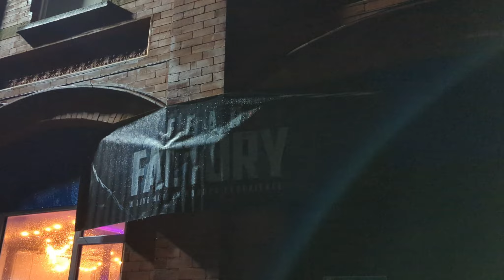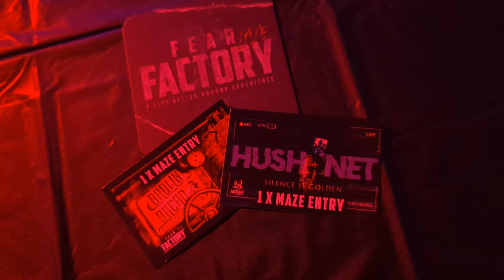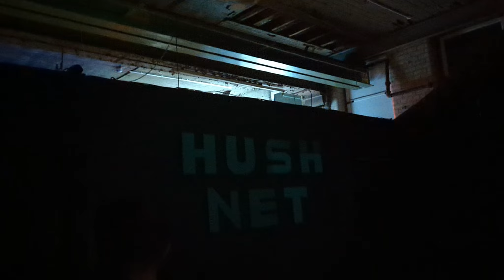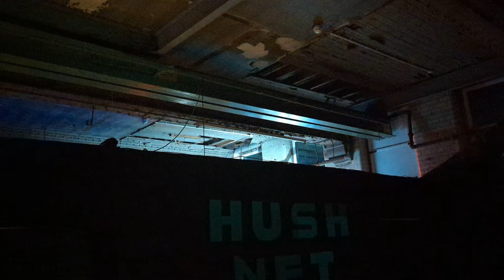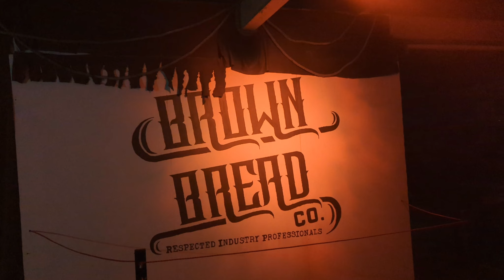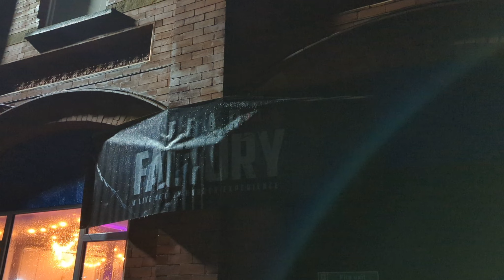FEAR FACTORY LIVE | DARWEN | VLOG | AXL AND SEAN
In this vlog we attend the opening day of FEAR FACTORY LIVE in The Bakehouse event centre,
 Darwen. Advertised as a uniquely terrifying, live action horror experience - this event brings us two
brand new walk through scare mazes: Brown Break Co. and Hush Net.

☞ Chapters:
0:00 - Intro
01:41 - The Event
06:21 - Hush Net
11:04 - Brown Bread Co.
18:17 - Outro